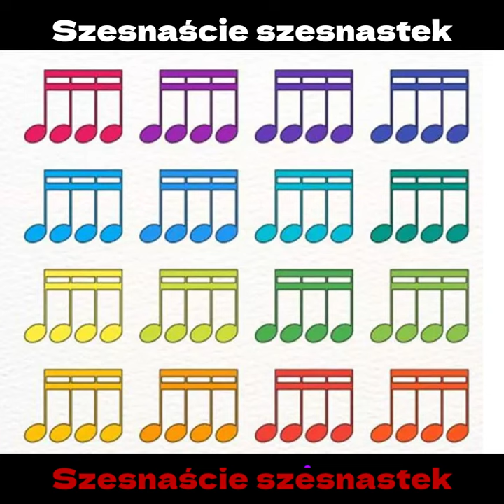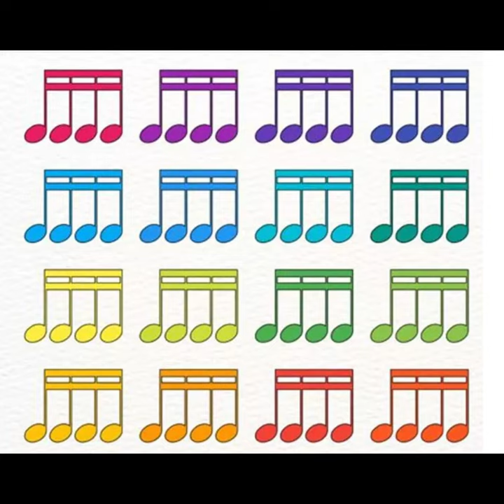Cosm0 - Szesnaście szesnastek (prod. Oli Oxen)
Tekst:
1. Pochodzę z osiedla, gdzie mamy takie proste zasady: (16)
2. Każdemu możesz dać w mordę, ale nie aby go zranić. (16)
3. Obrośliśmy dawno, lecz wiem, kiedy do kogoś podbiję, (16)
4. Żaden nie odmówi podać sztamy, choć nie tacy sami. (16)

5. Maszeruję nogami, by w końcu rozchodzić złe plamy, (16)
6. Które siadły mi na bani mocniej, niż kiedyś te faje. (16)
7. Nigdy nie wiem co dalej; wcale się nie starzeję przecież. (16)
8. Sześć linijek polecieć umiem - do tego dodać dziesięć. (16)

9. Po prostu to robię, a nie tym się tylko kurwa chwalę. (16)
10. Surfuję, rząd robi falę, wyskakany. IcyTower (16)
11. Stroję uśmiech, jakbym zamiast mordy miał Copacabanę. (16)
12. Nie same poważne daję wersy, czasem też coś z jajem. (16)

13. W kosmos wyjebało zwoje i co mogę sobie plotę. (16)
14. To nie samolot z pilotem, więc nie musi być z polotem. (16)
15. Ale co tam, nie spaliło moich ostatnich dwóch synaps. (16)
16. Znakomita technika ma dwieście pięćdziesiąt sześć sylab. (16)